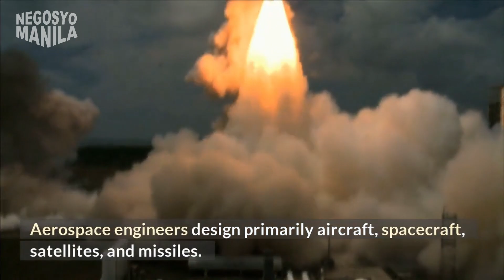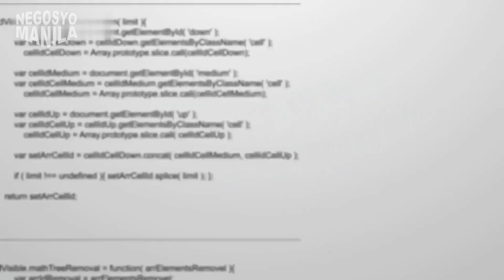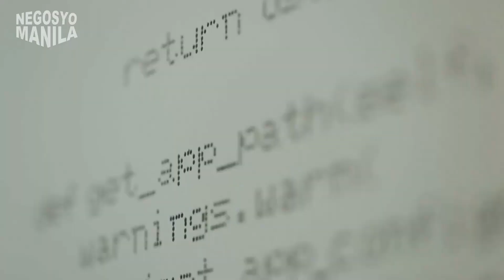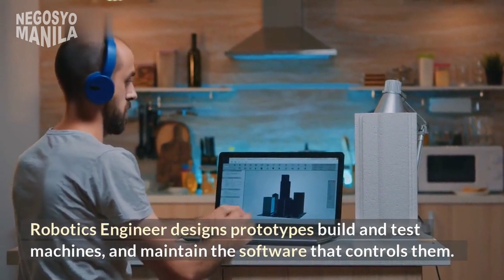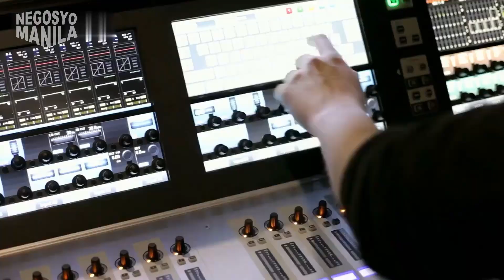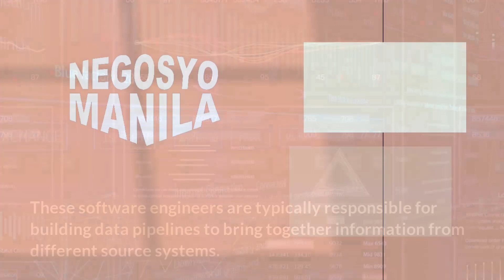Careers in ELECTRONICS ENGINEERING | 2022 Edition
The 18 potential career paths in ELECTRONICS ENGINEERING are listed here! Have you ever imagine how vast an engineering program like this can be?

Aerospace engineers inspect designs to make sure they adhere to engineering standards. Aircraft, spacecraft, satellites, and missiles are the main objects that aerospace engineers design. Additionally, they develop and design

In order to create new tools and machinery for enhancing human health, biomedical engineers concentrate on developments in technology and medicine. For instance, they might create computer simulations to evaluate new pharmacological regimens or software to run medical equipment. They create devices for therapeutic exercise as well.

Network engineers are the technical professionals in charge of establishing computer networks, maintaining them, and providing users with technical help as needed. On the hardware side, they carry out manual installation and maintenance work on cables, switches, and other network infrastructure.

An organization's information technology systems are designed, implemented, and maintained by a system engineer. Their responsibilities include creating networking policies for cybersecurity, constructing the fundamental computing infrastructure to carry out important operations, and resolving network problems or other technological concerns.

Design engineers conduct research, develop concepts, and create novel goods and the manufacturing processes that build them. In order to produce prototypes, they use computer-aided design (CAD) and computer-assisted engineering (CAE) software, which they then tweak to improve efficiency or performance.

Electrical devices created by semiconductor engineers enable the fusion of people, things, machines, energy, and information. They mostly work with silicon, which is the primary component of semiconductors, and they place a strong emphasis on wafer bonding and etching.

Circuits for use in power electronics systems are designed and tested by power electronics engineers. Analyze analog circuitry, work with high-frequency magnetics, and assist in calculating power losses and overall circuit efficiency.

By locating problems and recurring patterns as well as creating standard operating procedures, software engineers increase the quality of systems. improving applications through the discovery of areas for development, the formulation of suggestions, and the design and implementation of systems.

A robotics engineer creates prototypes, constructs and tests machines, and updates the software that manages their operation. Additionally, they conduct research to determine the least expensive and risky way to make their robotic systems.

The job of a broadcast engineer involves working with hardware and broadcast systems for radio, television, and new media. It's your responsibility to ensure that shows are broadcast accurately and with the utmost quality.

Engineers in telecommunications create and set up the machinery for cable, wireless, wired, and broadband data transmission. Working with copper or fiber optic wiring, intricate networks, and switching may be part of their daily duties.

IoT engineering is the design and development of hardware, software, and sensors that enable a device to connect to other systems without interruption. With integrated systems and devices, they do research, develop, test, and document loT solutions.

Al must be created, programmed, and trained by artificial intelligence engineers in order for them to perform like the human brain. Combining knowledge of software development, programming, data science, and data engineering is necessary for this position.

Manila, Philippines

Related key searches:
electronics engineering
electronics engineering philippines
electronics engineering jobs
electronics engineering lectures
electronics engineering course
electronics engineering projects
electronics engineering technology
electronics engineering review
electronics engineering salary in philippines
electronics engineering board exam
electronics engineering subjects
electronics engineering board exam reviewer
electronics engineering vs electrical engineering
electronics engineering student philippines
ECE Board Exam
data engineer
electronics engineer
laptop for engineering students 2022
basic electronics
analog electronics
power electronics
digital electronics

⭐Negosyo Manila is an online platform aimed to be of service to those who are not tech-savvy and are having difficulty finding answers to technology-related inquiries, financial distress, and recommendations.

⭐The platform also uploads various types of content to improve the channel's atmosphere, so anticipate us to post a variety of content to keep us going forward.